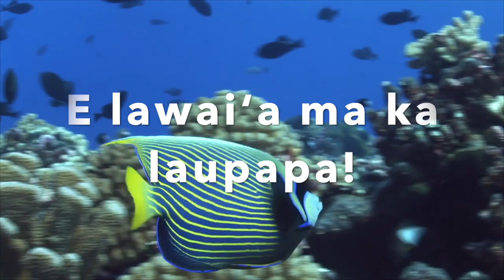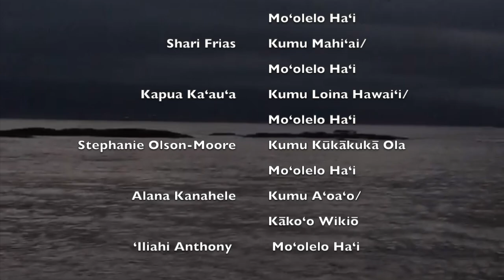Pō Kūkahi KĀʻELO